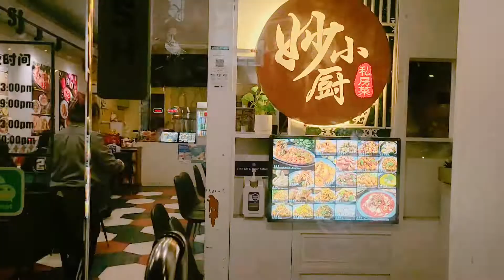Melbourne Trip - Day 1 [170822] 2nd version